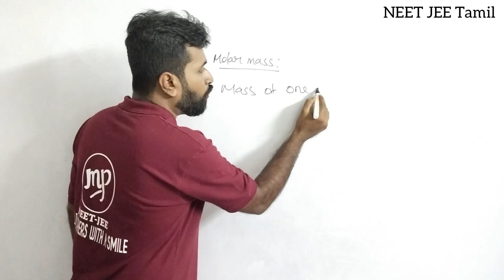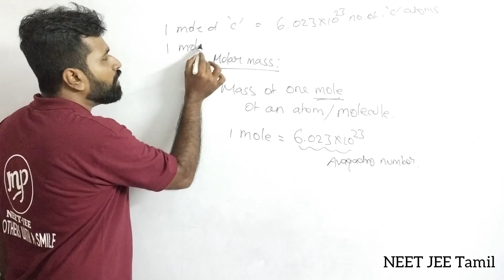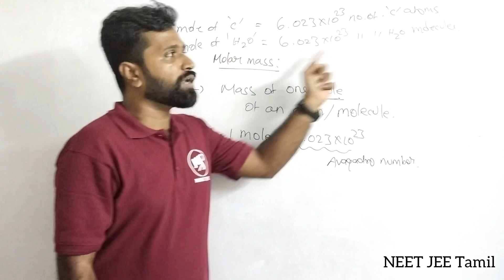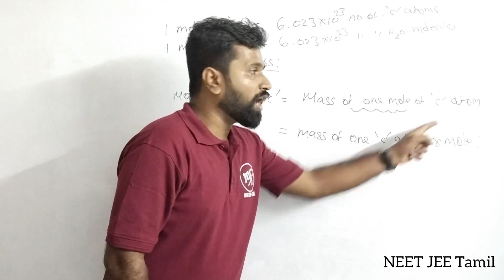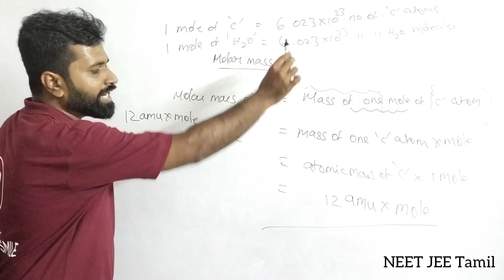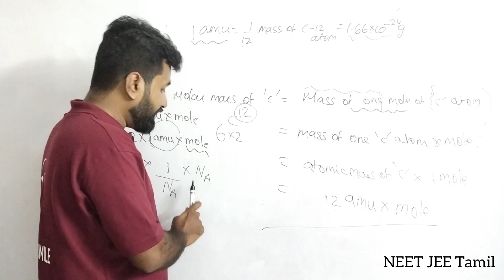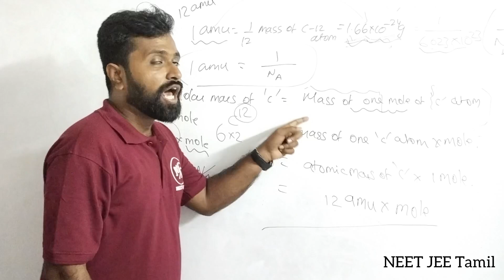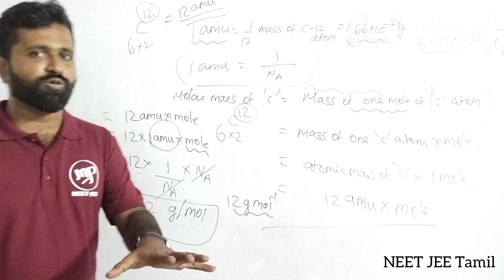Basic Of Chemistry|Molar Mass|Concept|Explanation|Chemistry 11|NEET|JEE|Tamil|Prithiv Sir🔥murugamp